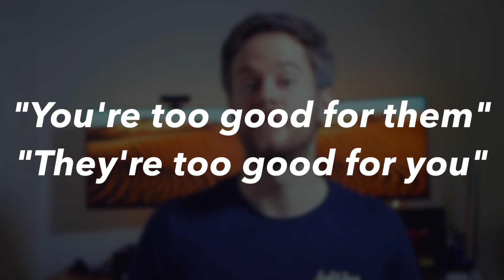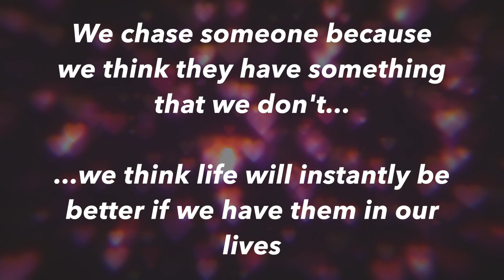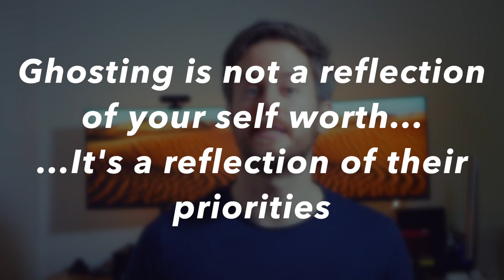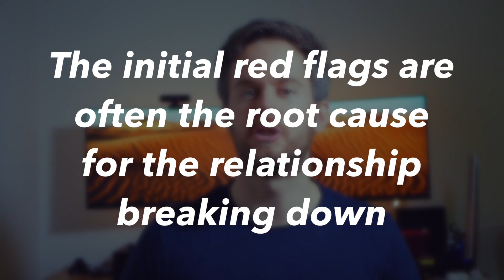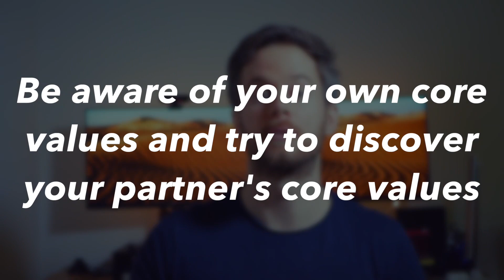DATING: The MAIN Mistakes That Keep You Single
Most of us choose to try dating at some point and knowing the common reasons why things don't work out is a game changer. I've looked at the research and combined that with my own experiences to create this video. These are some of the most deceptive and luring traps that people fall into when dating. Finding a great romantic partner isn't easy but having some basic knowledge can definitely help.

Common questions to figure out about your date:
*Head / Mind*
- Do their words and actions match up?
- Are they accepting of your friends and interests?
- Are they jealous of you?
- Do they say they trust you but then interrogate you about things?
- Do they choose self improvement or self-victimisation?

*Heart*
- Open minded / Closed minded?
- Are they self-centred?
- Sense of humour?
- If something negative happens, is their first thought to blame others?
- Are they honest / loyal in their other relationships/friendships?
- Do they care more about winning an argument or resolving it?
- How do they treat people who they don't need something from?

*Body*
- Are you physically/sexually attracted to them?
- Do they take care of themselves?

00:00 - Introduction
00:28 - Neediness
02:59 - The Chase
04:26 - Ghosting
06:33 - The Spark
10:25 - What To Look For In A Date...
11:34 - The 1 Thing...